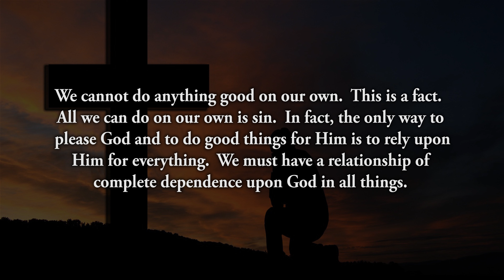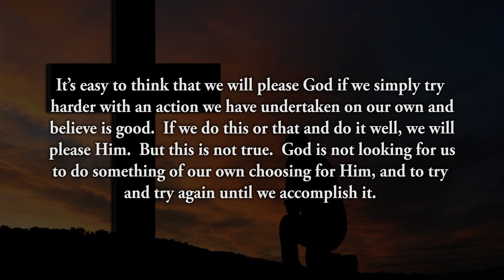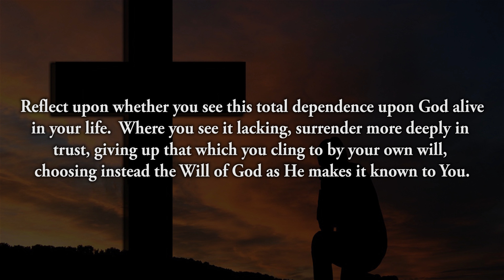Reflection 133: Actions on Our Own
We cannot do anything good on our own.  This is a fact.  All we can do on our own is sin.  In fact, the only way to please God and to do good things for Him is to rely upon Him for everything.  We must have a relationship of complete dependence upon God in all things.  It’s easy to think that we will please God if we simply try harder with an action we have undertaken on our own and believe is good.  If we do this or that and do it well, we will please Him.  But this is not true.  God is not looking for us to do something of our own choosing for Him, and to try and try again until we accomplish it.  No, He is only looking for one thing: obedience to His Will in all things.  And the only way we can be obedient to that which He calls us to embrace, is by becoming completely dependent upon Him in every way (See Diary # 659).

Reflect upon the joyful discovery of the Will of God.  When we discover what He asks of us, and then accept His Will, we will also, necessarily, enter into a relationship of trust and utter dependence upon Him.  This act of depending upon Him to fulfill His Will produces an abundance of peace and joy.  Reflect upon whether you see this total dependence upon God alive in your life.  Where you see it lacking, surrender more deeply in trust, giving up that which you cling to by your own will, choosing instead the Will of God as He makes it known to You.

Lord, I choose this day to become completely dependent upon You and Your most holy Will.  I choose, further, to give up my own will and all that I try to do on my own.  May my surrender and dependence upon You become the source of my enduring peace and joy.  Jesus, I trust in You.